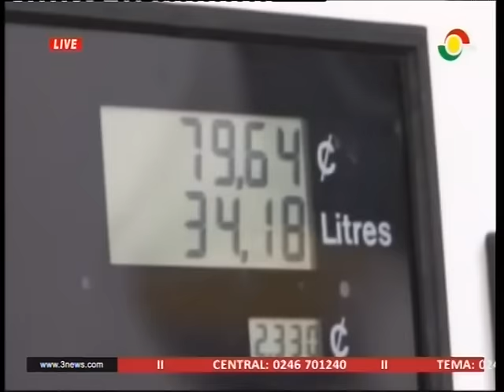Fuel price increament should be 4% instead of 9% - COPEC